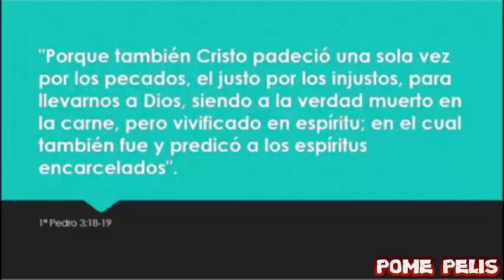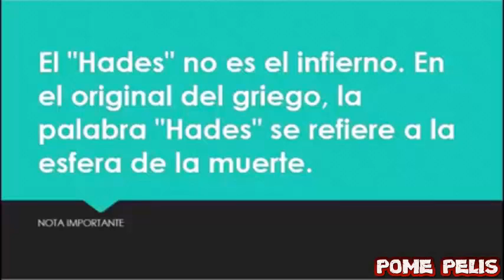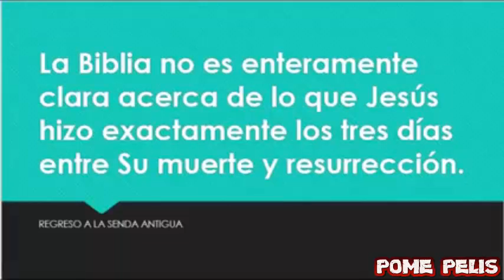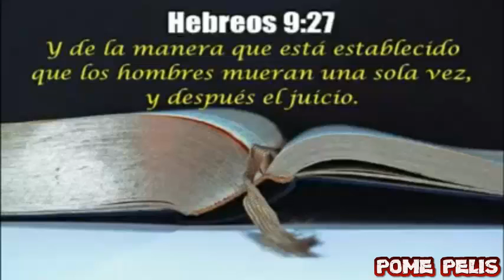VISITÓ JESÚS EL INFIERNO - QUE CREES TU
✅ESPERANDO QUE SEA DE BENDICION PARA TU VIDA